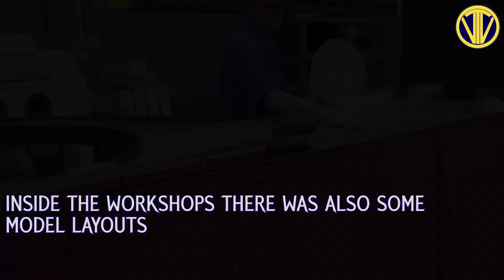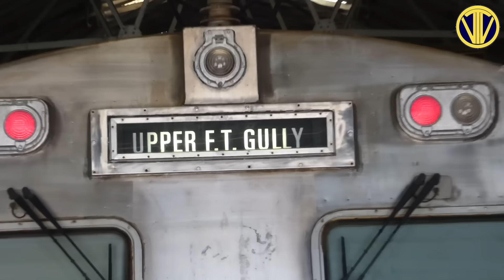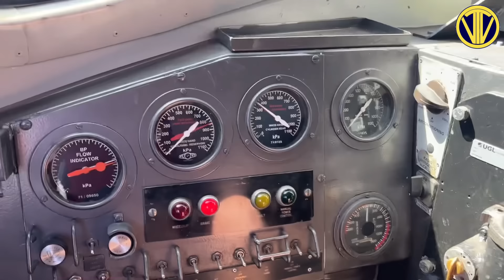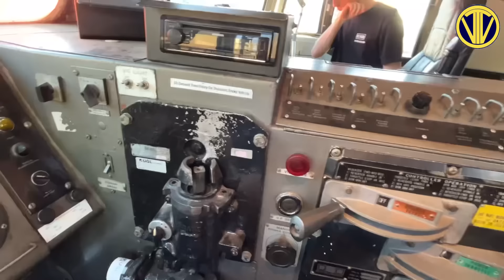Steamrail Victoria Open Days 2024! B72’s First Public Operation in 37 years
Steamrail Open Days 2024!
Location - Newport Workshops

Participants:
Steamrail Victoria
Steamrail Victoria - Elecrail
707 Operations
Dermpav
V/Line
Mornington Railway
Victorian Goldfields Railway
Yarra Valley Tourist Railway
Daylesford Spa Country Railway
Walhalla Goldfields Railway
Ballarat Tramway Museum
Diamond Valley Railway
Australian Model Railway Association (AMRA)
Sunbury Model Railway Club
Melbourne L-Gauge Train Club (M-LTC)
Gisborne Vintage Machinery Society
Trainworld
Hobsons Bay Men's Shed Network
Williamstown Historical Society
National Trust of Australia (Victoria)
Werribee Half Battery
South Gippsland Tank Adventures
Newport Folk & Fiddle Club
Moorabbin Air Museum.

Locomotives on Display:

Steam:
A2 986, D3 639, J541, K153, K183, K190, K160, R711, R700, R707 & Y112
Diesel:
B72, M231, P12, P15, P20, S301, S303, S306, T334, T356, T364, T395, T413,
Electric:
Dogbox/Swing Door Tait, Suburban Hitachi, Harris Greasing Car, L1160, L1162, L1169, Tait Train (Sliding Door)

Outro Music
Waffle House Instrumental